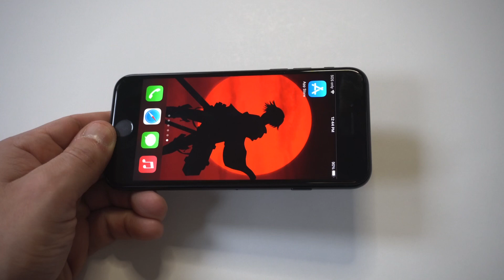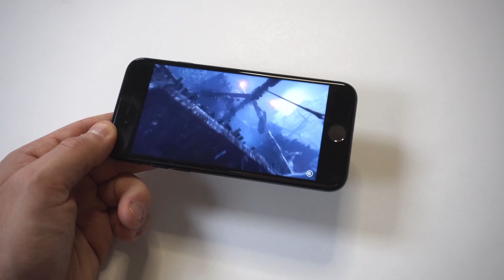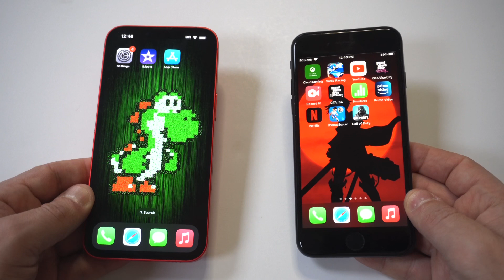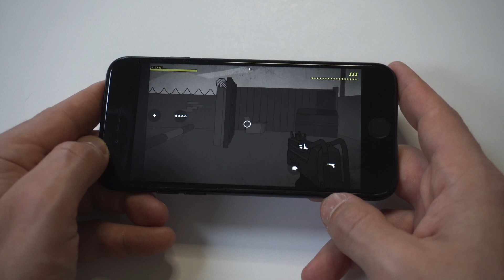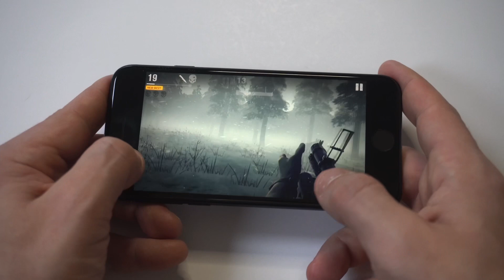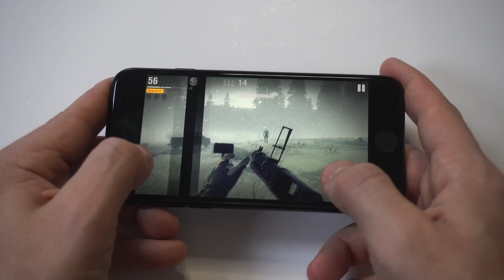Iphone SE 3 Worth Buying In 2024? - You Should Get It